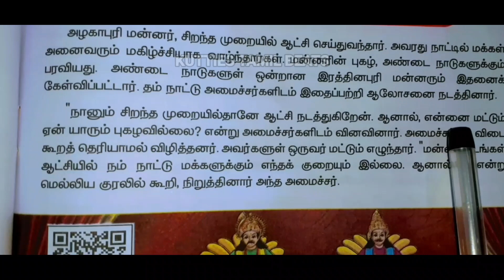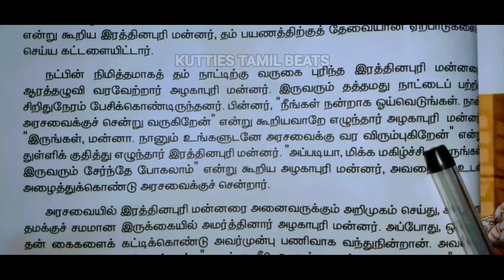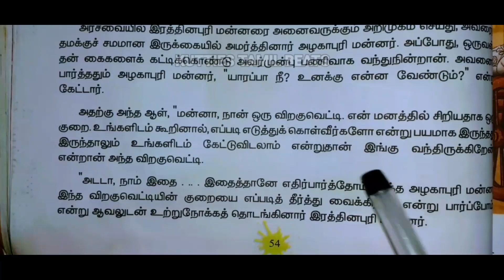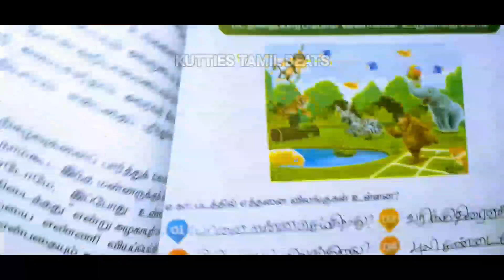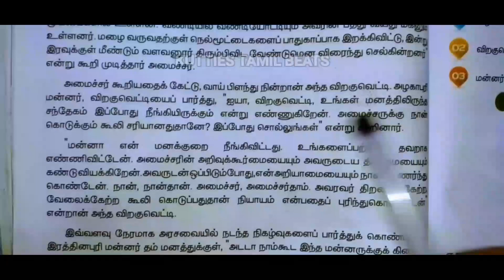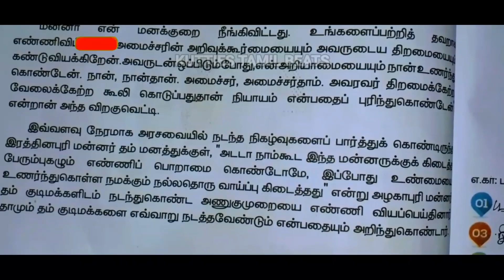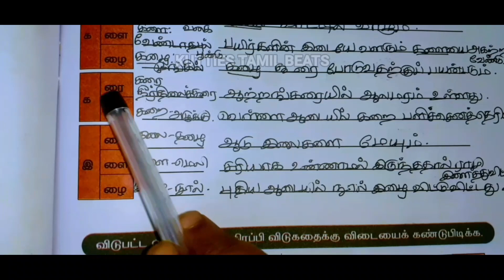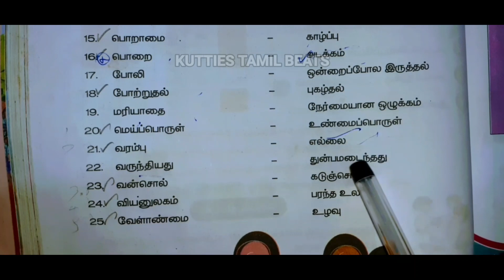STD - 4 / TERM - 2 / பாடம் 9 : வேலைக்கேற்ற கூலி | பயிற்சி + NOTES | @kuttiestamilbeats ​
00:00 - INTRO
00:05 - LESSON 9 : வேலைக்கேற்ற கூலி
15:04 - BOOK BACK PG:NO:-  57 TO 60
19:51 - அகர முதலி
21:06 - NOTES ( INCLUDES BOOK BACK Q AND A )

: )END OF TERM - 2

PLAYLISTS { STD - 4 TERM - 1,2,3 }